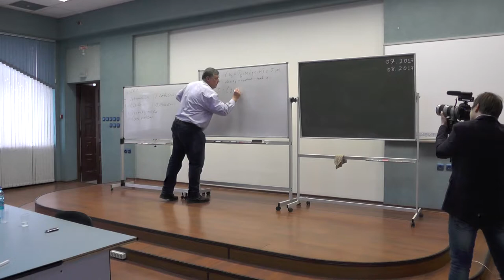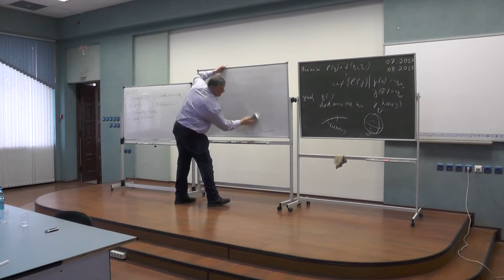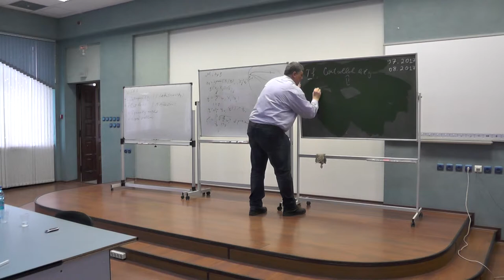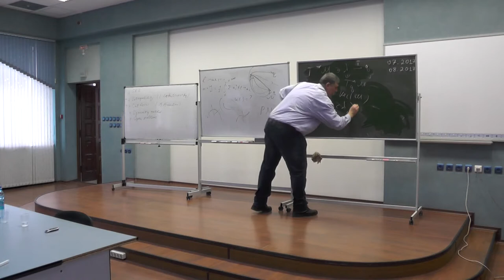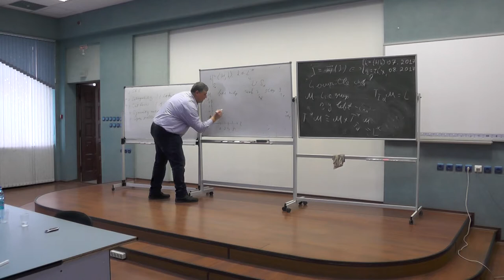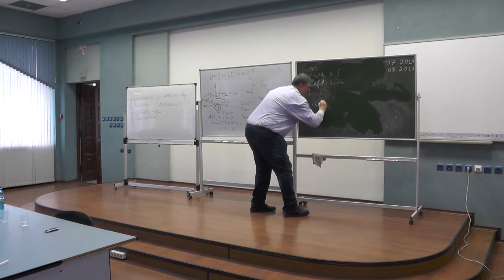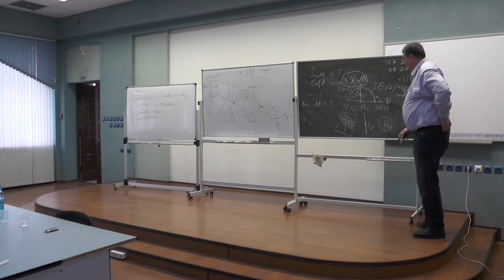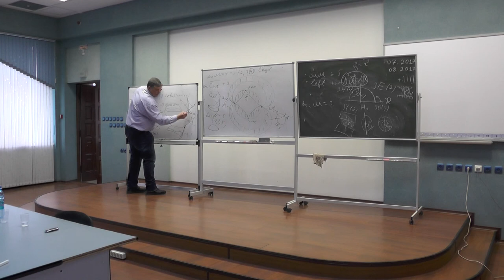GACT 2016: Yuri Sachkov - Integrability and optimal synthesis in sub-Riemannian geometry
A talk on the conference "Geometric Analysis and Control Theory" held in Novosibirsk